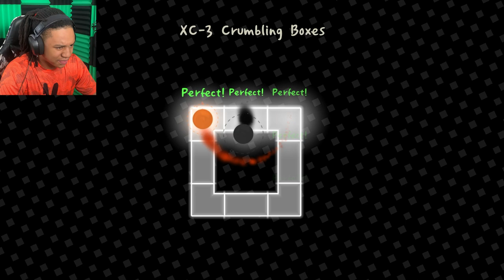BONUS Worlds are BUMPING! || A Dance of Fire and Ice (Ep. 4)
Today we're checking out a new batch of ADOFAI levels! This time, the bonus worlds found directly above the main screen. Some of the beats are a bit weird to say the least, but others are absolute BOPS!

Songs:
Lobby Theme - Diddy Kong Racing
Begin - Cosmic Psycho (X68000)
Clothing Shop - Tomodachi Life
Bullet Train Fantasy (feat. Luvbird) - Ibrahim
Zelda - Song of Storms (Deon Custom Remix) - Deon Custom
Objection! - Phoenix Wright Ace Attorney
Meeting - Charlotte
Rude Buster - Deltarune
Hyrule Castle Courtyard - The Legend of Zelda OoT
6AM - Animal Crossing City Folk
Apple Kids Theme - EarthBound
Able Sisters - Animal Crossing
House - The Legend of Zelda OoT
Enemy Approaching - Undertale
It's Showtime! - Undertale
No Hints Here - DM DOKURO
Neptune - Cosmic Psycho (X68000)
Dating Fight! - Undertale
Ranking - Mario Kart Wii
Nooks Cranny - Animal Crossing
Hawaiian Cocktail - Spongebob Squarepants
Mii Maker Theme - 3DS
Survive the Fall - Fall Guys Ultimate Knockout
Celebration - Kool & The Gang
Settle - Cosmic Psycho (X68000)
The Elegance of the Mysterious and Distant - Omori
Pichi Pichi Paradise by Elliot Hsu